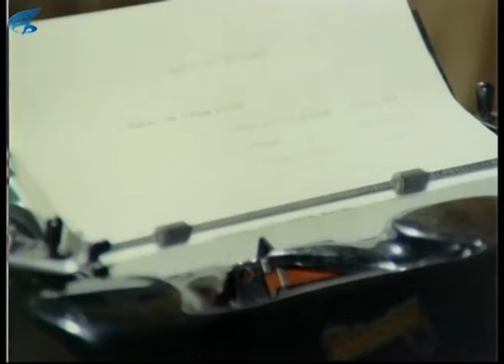Vur Tatlım Türk Filmi | Ali, Bambaşka Bir Hayata Başlıyor!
Vur Tatlım; Tamer Yiğit, Hadi Çaman ve Melek Ayberk'in oynadığı Türk Filmidir.

Vur Tatlım filminin senaryosunu İhsan Yüce yönetmenliğini de Mehmet Aslan yapmıştır. Filmin yapımcısı Kadri Yurdatap'tır.

Vur Tatlım filminin oyuncuları; Kenan Pars, Ahu Tuğba, Tamer Yiğit, Melek Ayberk, Hadi Çaman, Dinçer Çekmez, Yılmaz Gruda, İlknur Taçbaş, Altan Karındaş, Nur Ay .

Vur Tatlım filminin konusu; Filmde, bir anda ünlü kabadayı olan Ali'nin başından geçenler anlatılır.Ali arkadaşı Ahmet ile işşiz sapsız bir hayat geçirirler.Bir gün ünlü kabadayı olan Kerim Ağa'nın hayatını kurtaran Ali Kerim Ağa'nın kardeşi olur ve namlı bir kabadayı olur fakat işler planlandığı gibi gitmez.